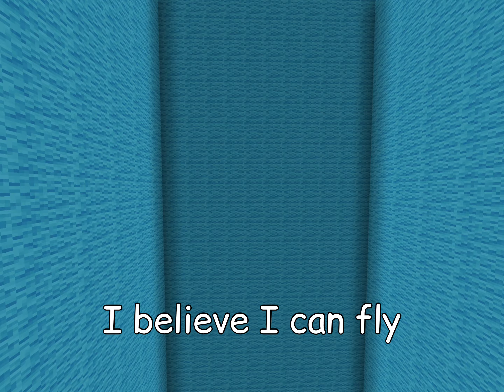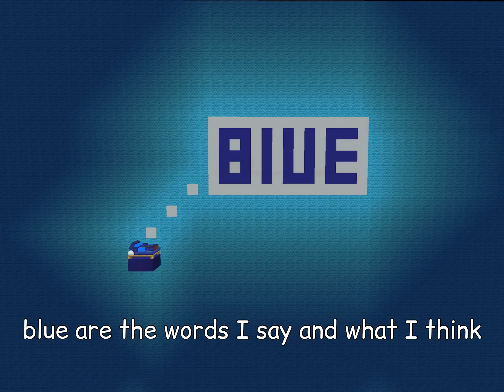minecraft: I’m blue - misheard lyrics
here’s a music video for the misheard lyrics for the song I’m blue

lyrics:
and all day and all night and everything he sees is just blue
and a blue corvette and everything is blue for him
‘cause he ain’t got, nobody to listen

I’m blue
da be dee da ba dye
I will bleed I will die
If i were green I would die
I will beat up a guy
I believe I can fly
I’m in need of a guy
I will pee on a guy

blue is the colour of all that I wear
blue like my corvette, it’s standing outside

I’m blue
da ba dee da ba die
I will need apple pie
I’m diseased I must die
I believe I will die
I could yeet up a guy

I’m blue
cobble E cobble why
double E double I
I’m in need of a diet
I am dream I can’t die
I will eat up a pie